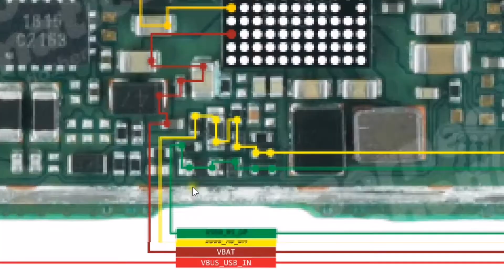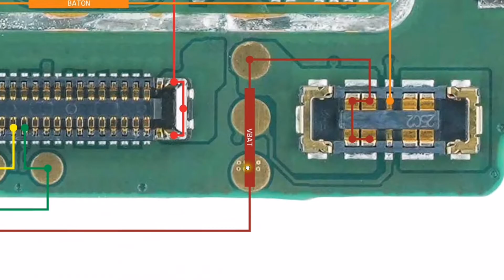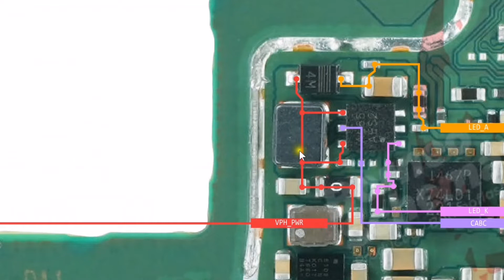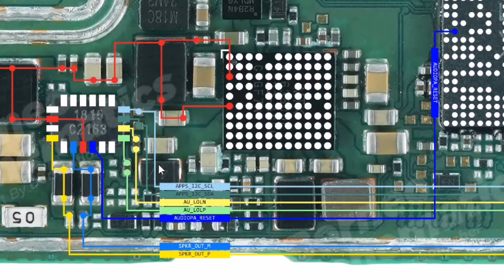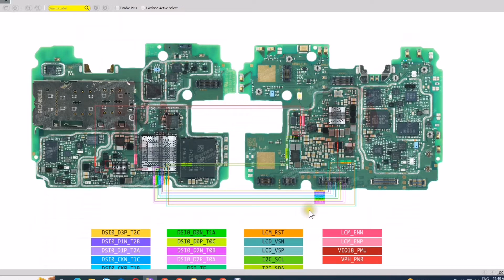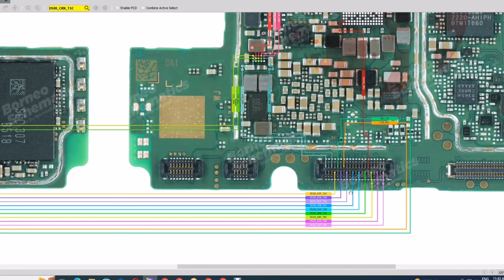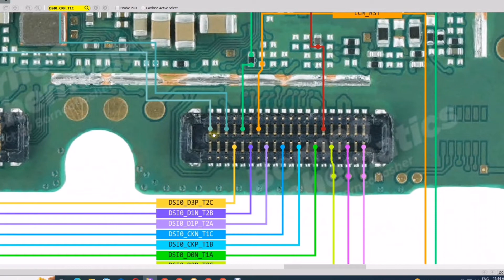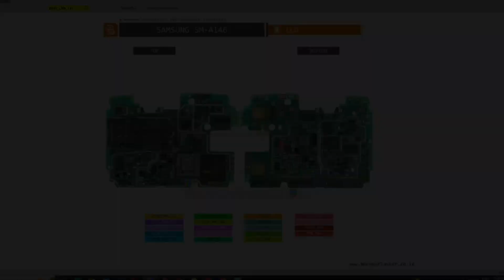Samsung A14 5G Charging ways Lcd light hardware schematic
Samsung A14 5G Charging ways Lcd light problem Spker mic Network Solutions
Samsung A14 charging problem,a14 5g charging port replacement,a14 5g not charging,a146u,2023

NOTE:-
Hardware Solutions
Software Solutions
iPhone iCloud bypass
Online Unlocking Solutions
And many more Solutions for mobile

YOUTUBE.COM/@Hardnsoft

mobilerepairingsamsung m12 display light problem